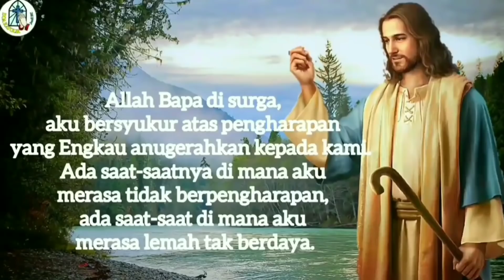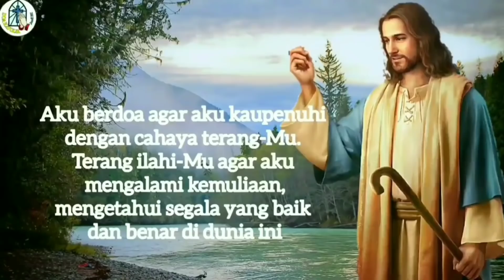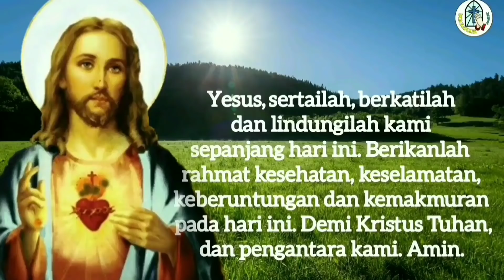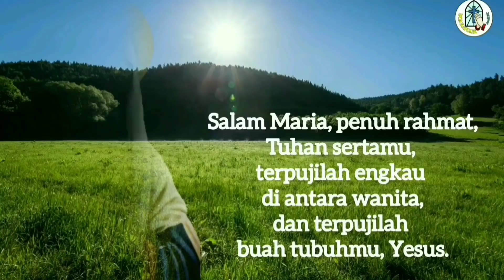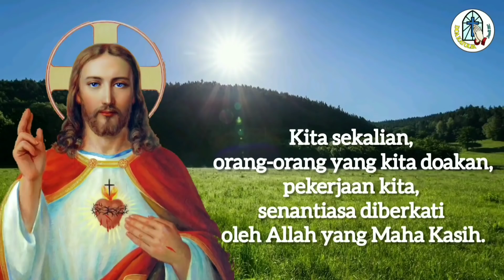Doa Pagi 31 Oktober: Mohon Kasih dan Pengharapan di saat Lemah Tak Berdaya ⚪